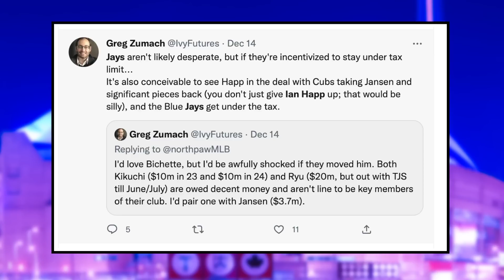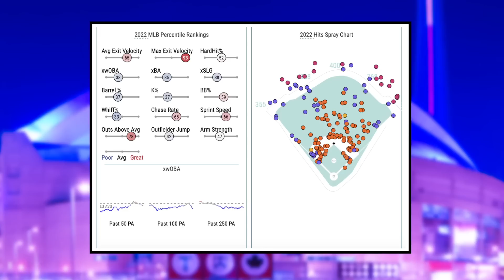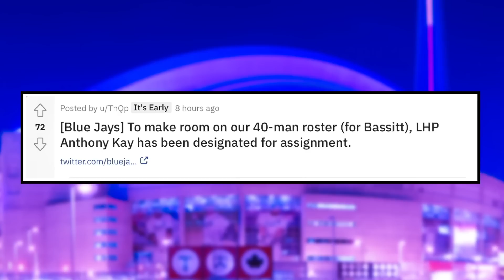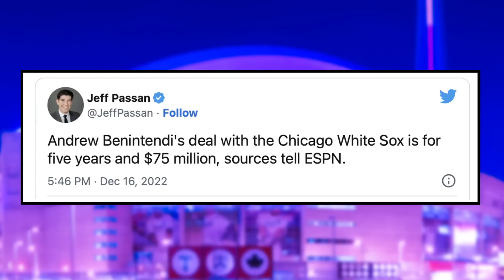Trade Rumours ESCALATING - Potential Blockbuster Trade with Cubs | Toronto Blue Jays News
Nick Gosse and Peter Vryonis break down the report that the Toronto Blue Jays may be interested in trading for Chicago Cubs star Ian Happ, alongside discuss some free agency signings that have occurred in the recent days.

0:00 Intro
0:52 Potential Blockbuster Trade with the Chicago Cubs?
6:01 Roster Update
8:12 Free Agency Update